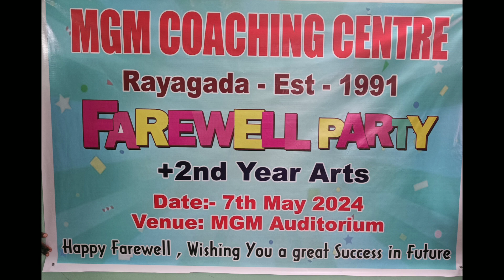farewell party MGM Educations, Rayagada